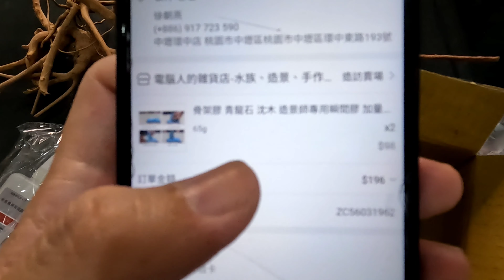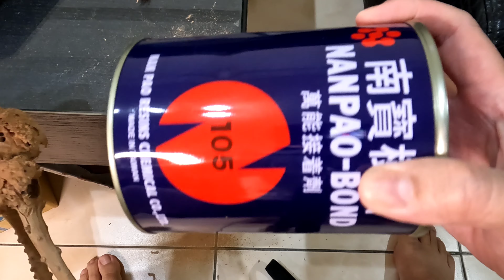燕子DIY製作水族箱櫻花樹,即將種上櫻花 4K畫質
燕子水族櫻花樹,即將種櫻花,用水草櫻花樹葉子,敬請期待~